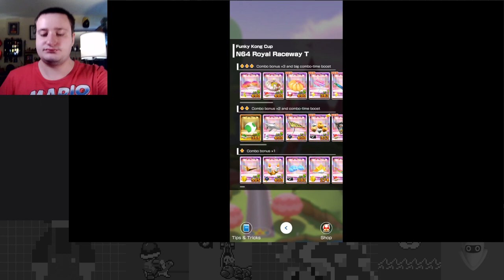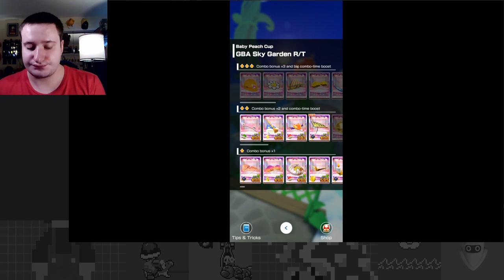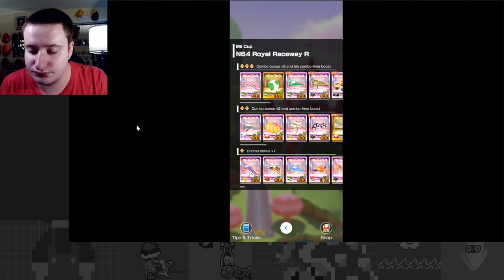Perilous Princess Panic - Princess Tour Part 3 - Mario Kart Tour